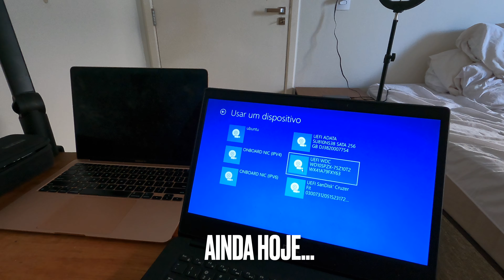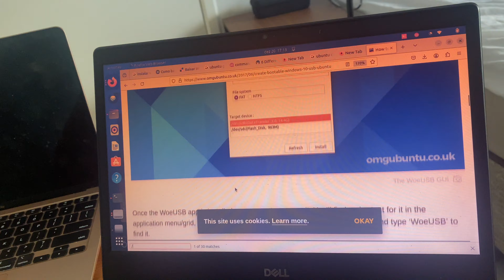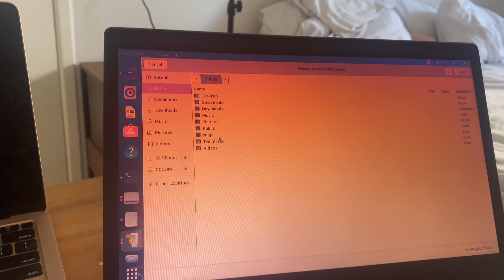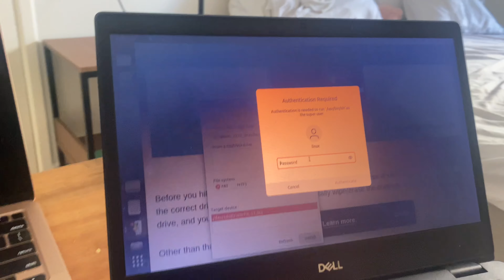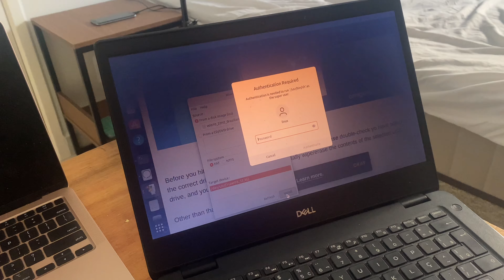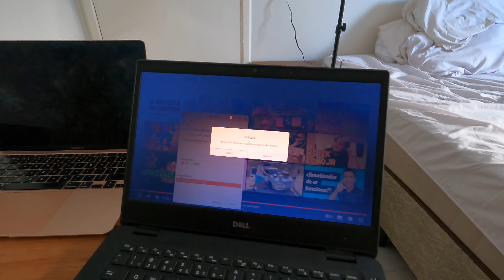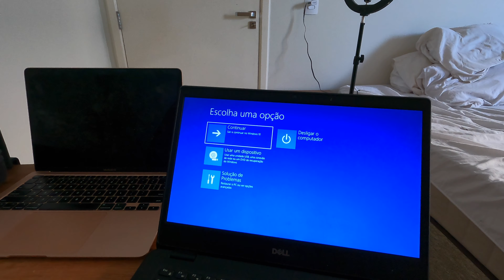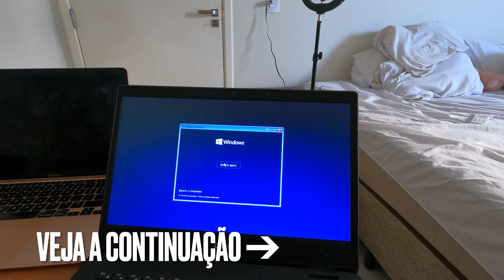COMO CRIAR PEN DRIVE DE INSTALAÇÃO DO WINDOWS NO UBUNTU A PARTIR DA IMAGEM ISO LINUX #361